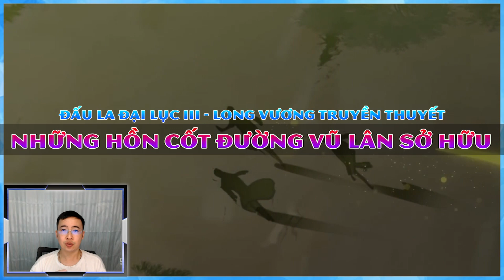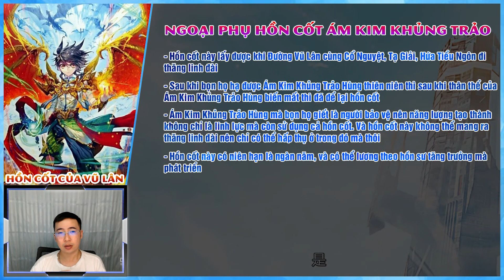Những hồn cốt mà Đường Vũ Lân sở hữu || Đấu La Đại Lục 3 - Long Vương Truyền Thuyết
Anh em biết đấy, ở thời kỳ của Đường Vũ Lân thì hồn thú gần như đã diệt vong nên để có được hồn cốt cũng phải nói là cực kỳ khó. Nhưng may thay Đường Vũ Lân vẫn sở hữu cho mình bốn khối hồn cốt phải nói là cũng hết sức bá đạo. Vậy những khối hồn cốt đó là hồn cốt gì, tu vi ra làm sao? năng lực như thế nào? thì clip hôm nay mình sẽ nói về nó nhé!